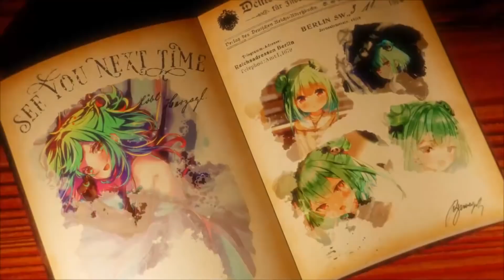全ロスしない宣言をするも帯電クリーパーに全てを破壊されフラグ回収するしあ【ホロライブ切り抜き】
つるぺたっちは大丈夫っぽい？
【元動画】
【Minecraft】どうしてもあれが欲しい・・・！！！！【潤羽るしあ/ホロライブ】

ED曲提供
Elmar/えるまーる